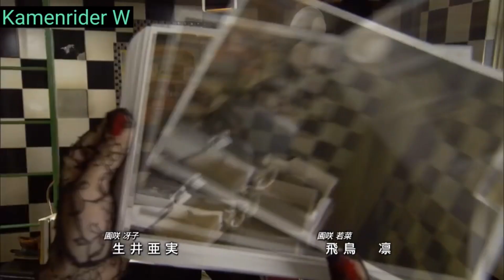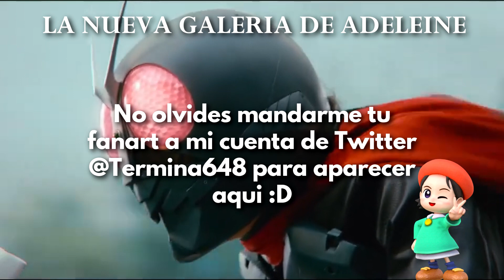Kamen Rider Black Sun es BRUTAL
Musica Usada:
-Kamen Rider Climax Heroes Fourze OST Climax Time! Kamen Rider Black RX (Black RX OP)
-Tony Hawk's Pro Skater Main Menu Music (Looped)
-Devil May Cry 3 - Demon World (Extended - Choir Version)
-Persona 2 Innocent Sin (PSP) OST - Seven Sisters High School
-Acestoaces - Stay with me Future Funk